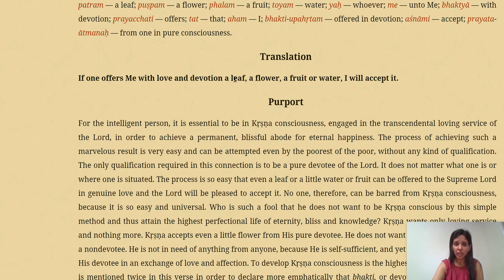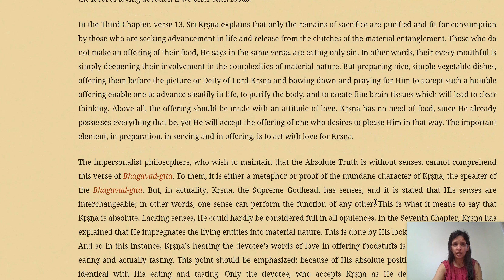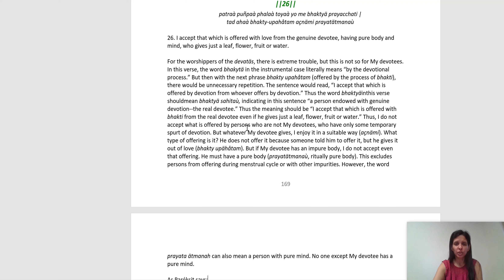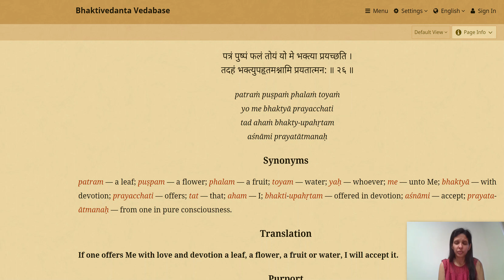Bhagavad Gita 9.26